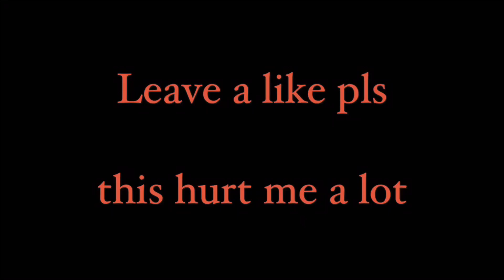Old School Thrill (Parody of Old Town Road by Lil Nas X) Prod. Wxsterr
A roller coaster parody of Old Town Roads, enjoy. My voice can’t go that deep lol. Also I’m aware that it’s slightly off beat I the second verse

Special thanks to:

Ally Schmelz
Cameron Payne
Mr. Roller Coasters
StreakFreak

I couldn’t have done this without the help of these three amazing people!

Original song by Lil Nas X
Parody by Phantom Coasters (and others, see above)

Yikes. Enjoy I guess.